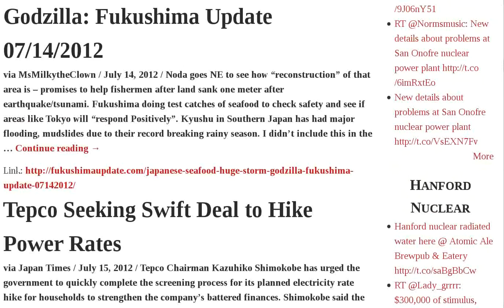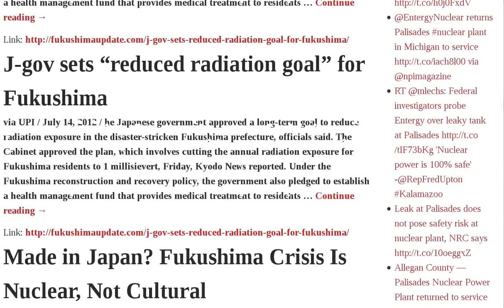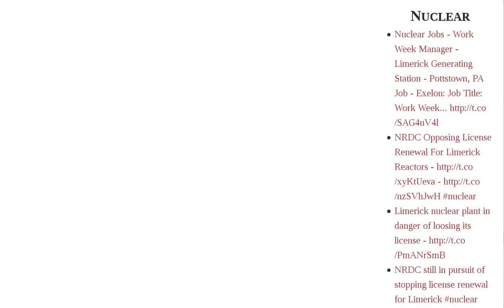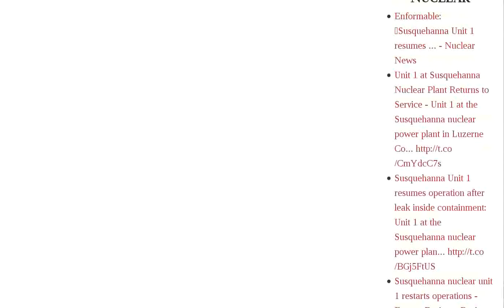Fukushima Reactor Industry Tepco Japan Off Japanese Seafood Huge Storm Godzilla Update 2012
Study: N. America's West Coast to be most contaminated by Fukushima cesium of all regions in Pacific in 10 years — "An order-of-magnitude higher" than waters off Japan MAPS | Anti-Nuke, Anti-Noda Protest in Funabashi, Chiba Started | Reactor4 Tepco will not announce when to take out the fuel from SFP4 | Japanese Seafood, Huge Storm, Godzilla: Fukushima Update 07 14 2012 | Japanese Seafood, Huge Storm, Godzilla: Fukushima Update 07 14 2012 | Tepco Seeking Swift Deal to Hike Power Rates | Tepco Seeking Swift Deal to Hike Power Rates | Japan Considering Deregulation to Spur Energy Industry Competition | Japan Considering Deregulation to Spur Energy Industry Competition | Latest round of test fishing begins off Fukushima | Latest round of test fishing begins off Fukushima | J-gov sets "reduced radiation goal" for Fukushima | J-gov sets "reduced radiation goal" for Fukushima | Made in Japan? Fukushima Crisis Is Nuclear, Not Cultural | Made in Japan? Fukushima Crisis Is Nuclear, Not Cultural | WSJ: Energy Industry Jobs Under Threat From Reactor Shutdowns | WSJ: Energy Industry Jobs Under Threat From Reactor Shutdowns | Panel: Reactor 2 Suppression Chamber May Have Collapsed on 3 14 | Panel: Reactor 2 Suppression Chamber May Have Collapsed on 3 14 | TEPCO to Remove Rods from Spent Fuel Pool in Reactor Audio